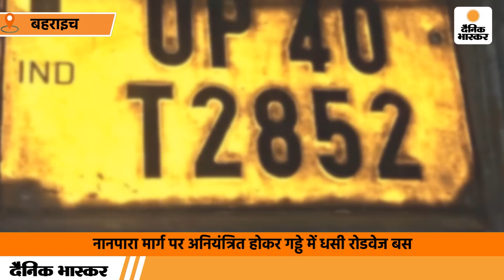Bahraich: नानपारा मार्ग पर अनियंत्रित होकर गड्ढे में धसी रोडवेज बस